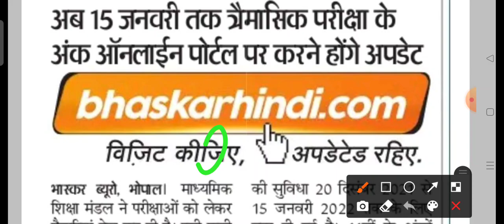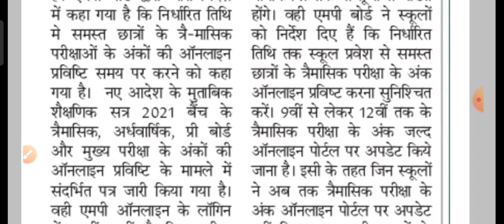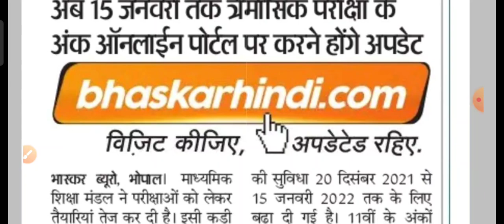result open त्रैमासिक परीक्षा 2021-22 रिजल्ट आ गया छात्रों के लिए बड़ी खुशखबरी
MP Board course related important update success of study success of study.com all most important updates your education related and education system related

trimasik pariksha ka result kab tak aaega MP Board tamasik pariksha ka result kab tak aaega final pariksha 2022 important copy option important question 2020 MP Board 9th to 12th